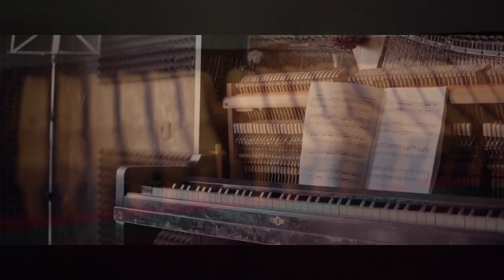Green Door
The song was first recorded by Jim Lowe in 1956, whose version reached number one on the US pop chart.
Shakin' Stevens covered the song in 1981 for his album Shaky. It became his second UK number 1, topping the charts for four weeks in August 1981.
This happy song has been a Braumeister favourite for many years. Enjoy!!